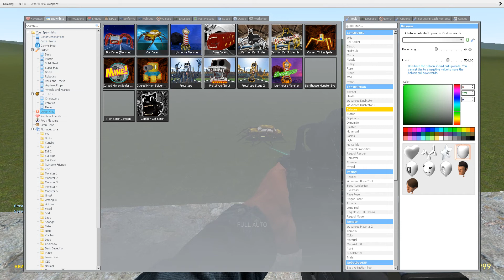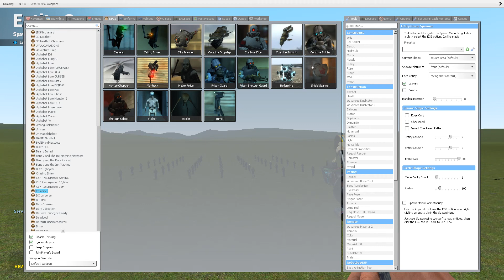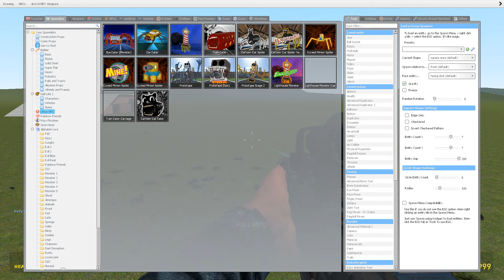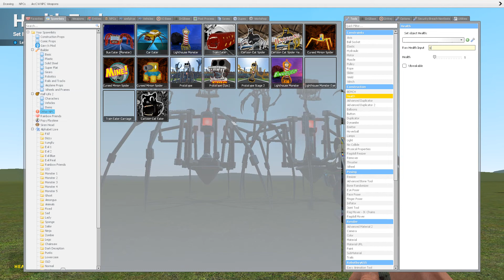LIGHTHOUSE VS CAR EATER VS BUS EATER VS PROTOTYPE in Garry's Mod!